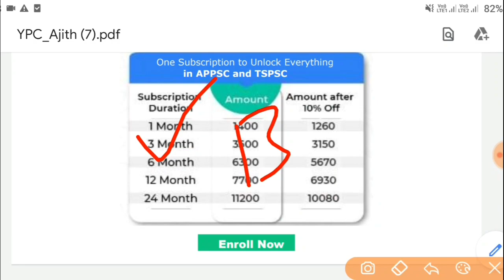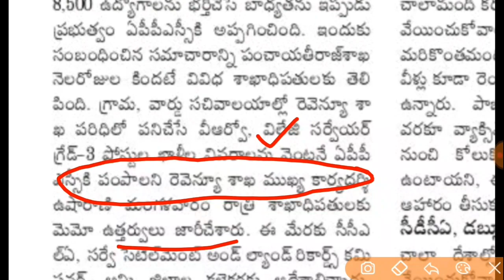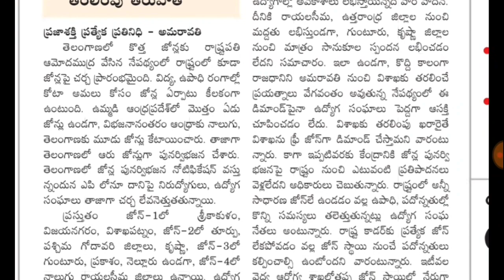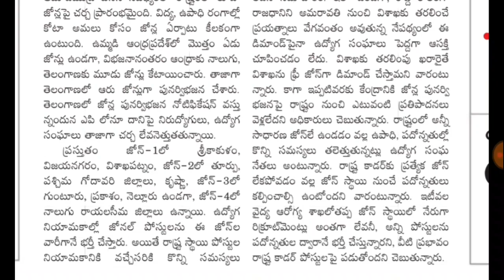సచివాలయం, APPSC, VRO పోస్టుల LATEST అప్డేట్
Links for Integration Video:CODE:BSK10

3. Rakshak Mini Course (Free Classes )